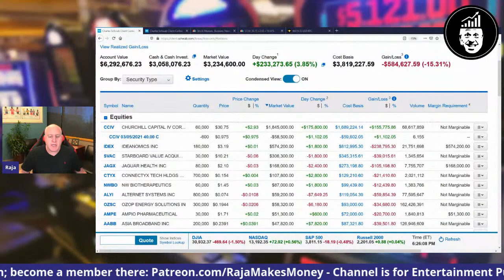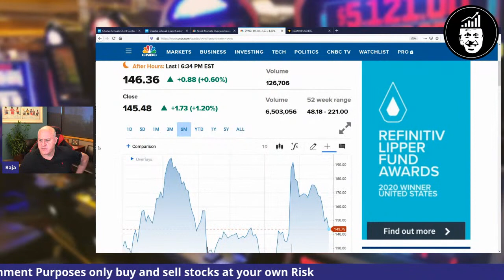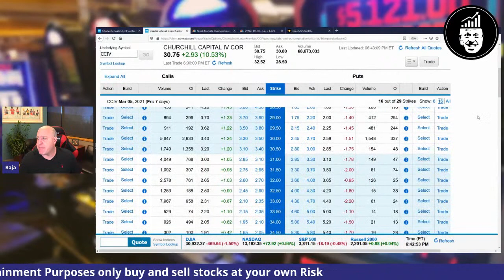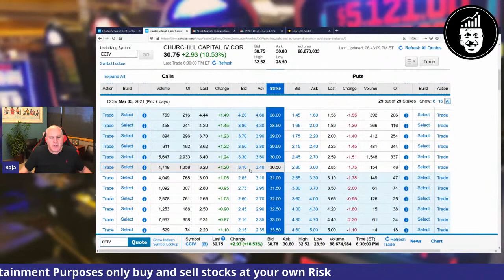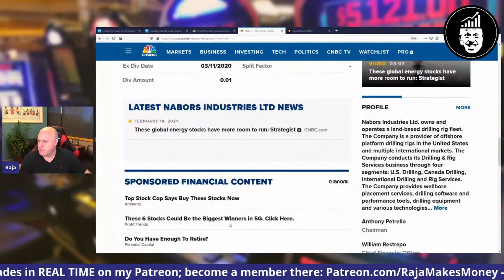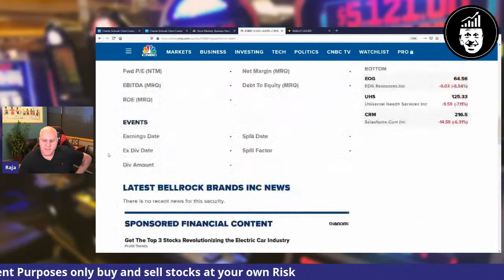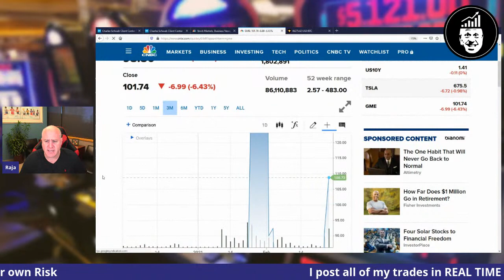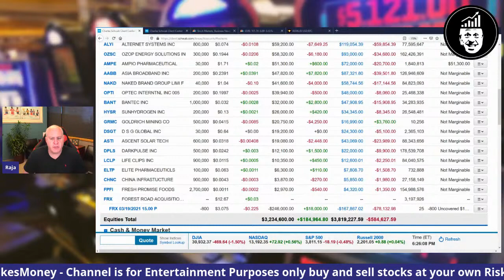FINALLY! $233K ⤴ Major CCIV & GameStop Action + 🔴 LIVE 🔴 Trading Plans Monday (Mon. Mar. 1, 2021)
Hi, I’m Scott ‘The Raja,’ and I’ve done very well in business. Lately, I’ve been expanding my wealth through day trading. Since DAY ONE of this channel, I’ve been upping the ante: I’ve been investing FIVE MILLION DOLLARS into long-term day trading. The swings are massive, and every Monday through Friday, I stream a LIVE video to let you know my trading plans for the next business day (as well as my trading success on that current day). You can follow along as a spectator for a WILD ride, or you can invest your own money through your own channels and try to mimic the same trades I make. In fact, if you become a Patreon member, I post all of my trades in REAL TIME there, so that you can emulate my strategies even more closely, if you want to. Whatever you decide, I hope you’ll join me, just as many others have - we’re going to have some highs together, and some lows together, but in the end, I’m confident we’ll all come out on top. When Raja Makes Money, we ALL make money.

© All uploads are the intellectual property of Raja Makes Money. You do not have permission to re-use or publish any part of them without our written approval.